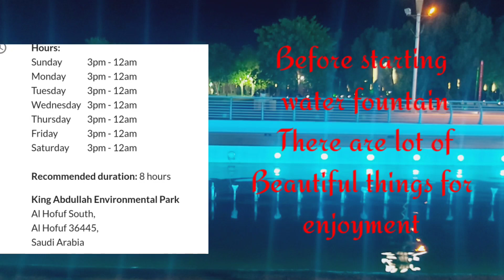Amazing water fountain /King Abdullah Park AlAhsa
Boby's magic Cooking

Amazing water fountain Park Alahsa
There is place for jogging, exercise,playing
Lot of fun for children..

Song:  spring & U- fran